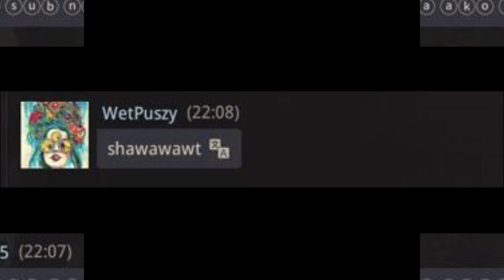Mir4 | Arbalist Level 109 VS Arbalist Level 119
MIR4 Global Asia 3 Server 92